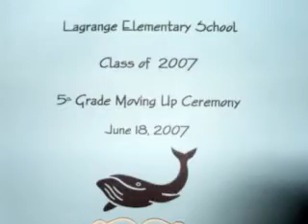Juliana Moving Up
Juliana - 2007